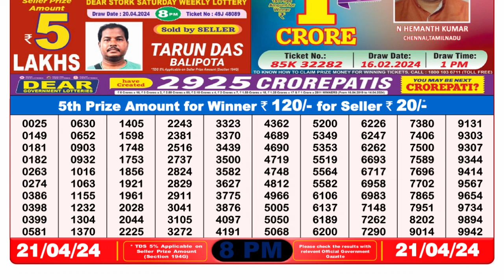🔴 Lottery Sambad Live 08:00pm 21/04/24 Evening Nagaland State Dear Lottery Result Pdf Download